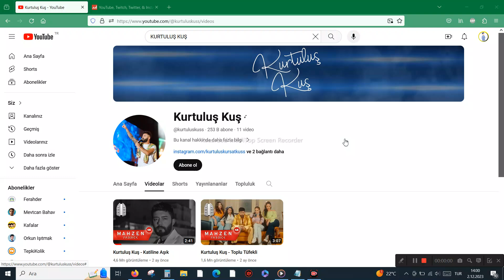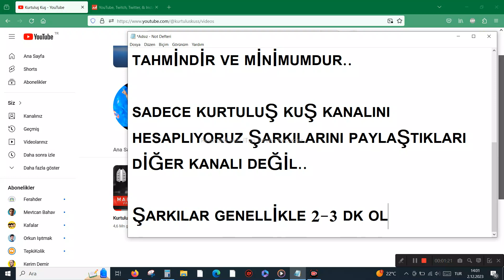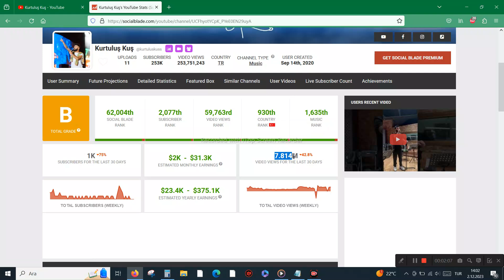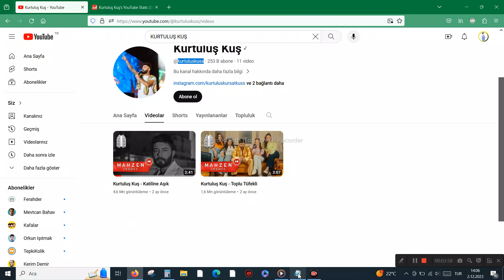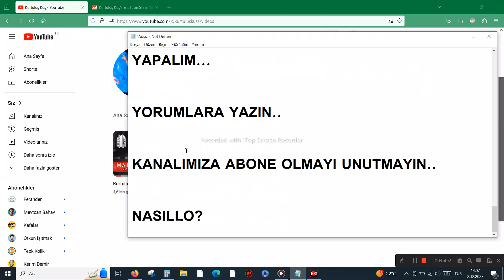KURTULUŞ KUŞ YOUTUBE'DAN KAÇ PARA KAZANIYOR ?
Herkese Merhaba !

KURTULUŞ KUŞ sevilen şarkıcılar arasında ve Youtube'dan ne kadar para kazandığını da merak edenler de vardı elbette biz de akıllardaki soruları cevaplandırdık. Youtube nin 1000 izlenme başına ne kadar verdiğini de sizlere bildirdik.

sargı (feat. nigar muharrem) kurtuluş kuş & burak bulut,